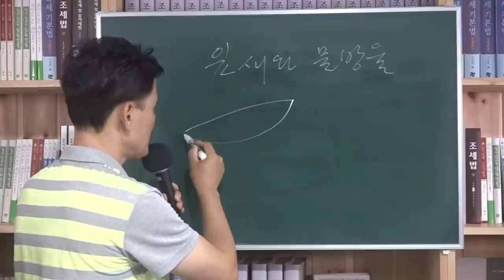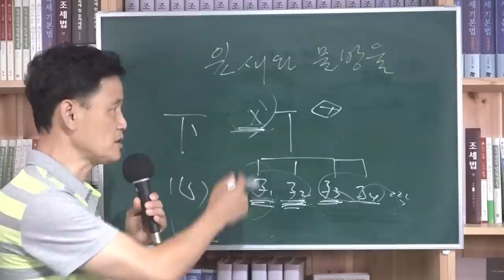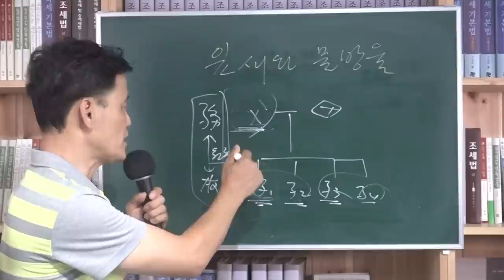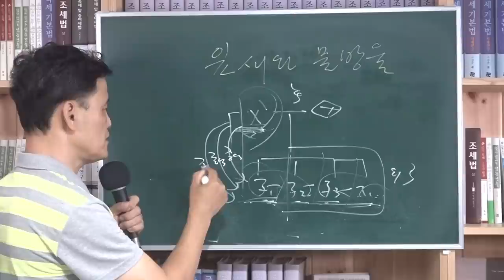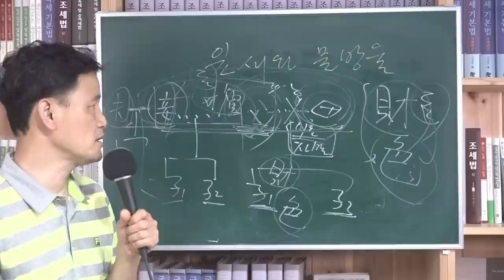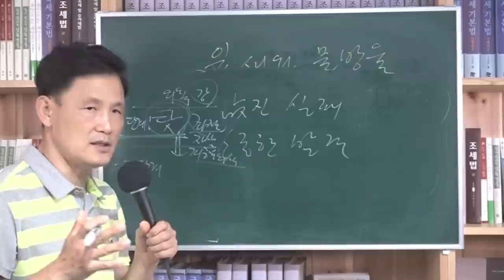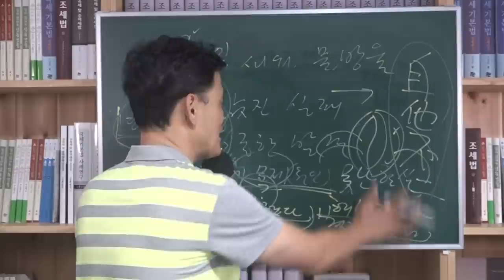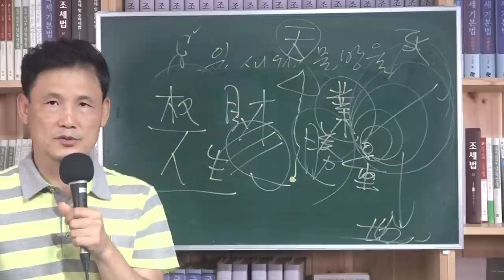[세금과 인생] 551 부모재산 노리는 자식 2 잎새와 물방울